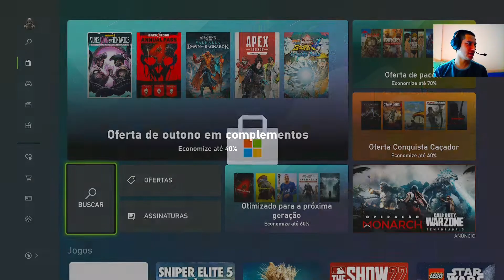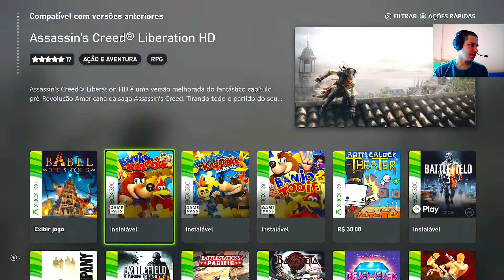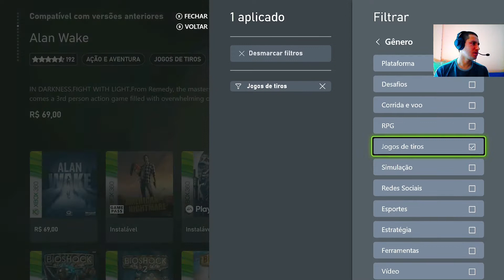Como descobrir todos os jogos de Xbox 360 retro compatíveis no Xbox séries S.